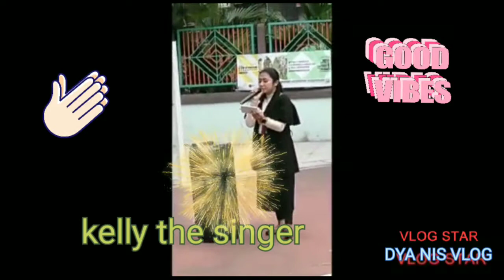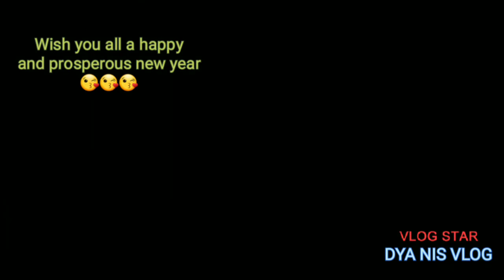NEW YEAR BIRTHDAY VLOG😘😍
in this video content was my friend birthday and new year party😘